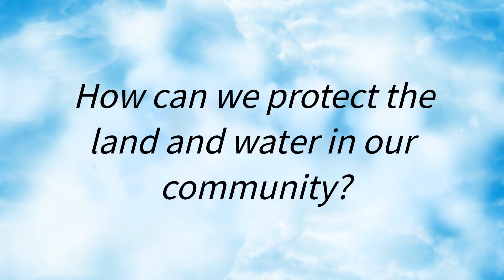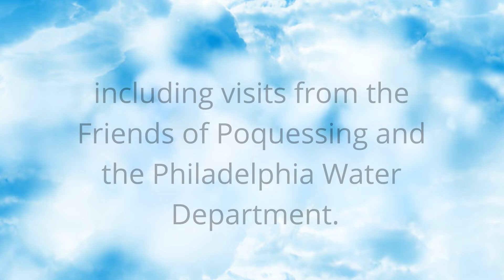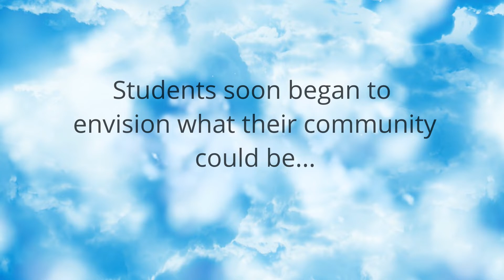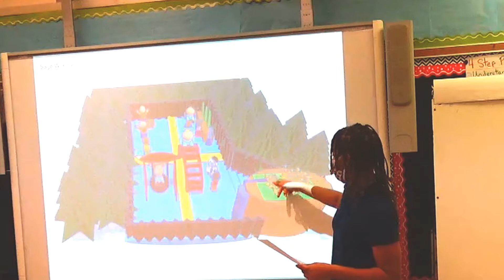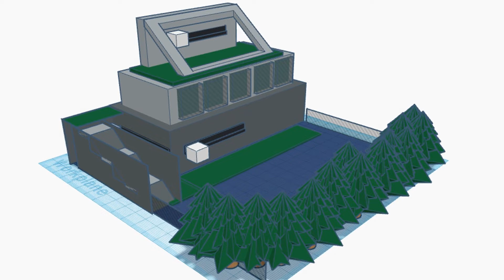Morrell Park is My Community